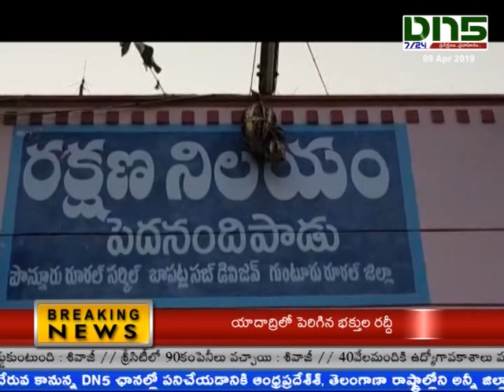పెదనండిపాడులో మద్యం స్వాధీనం || DN5TELUGUNEWS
పెదనందిపాడు మండలం గోగులమూడి గ్రామానికి చెందిన జనసేస పార్టీ కార్యకర్త ఆముదాలపల్లి నరేంద్ర కారు నుంచి 47క్వార్టర్ సీసాలను ఫ్లయింగ్ స్క్వాడ్ ఫోలీసులు స్వాధీనం చేసుకున్నారు.